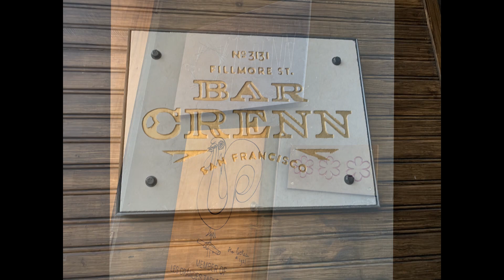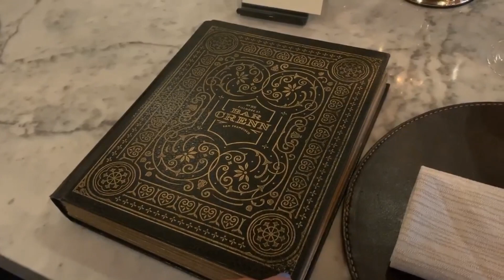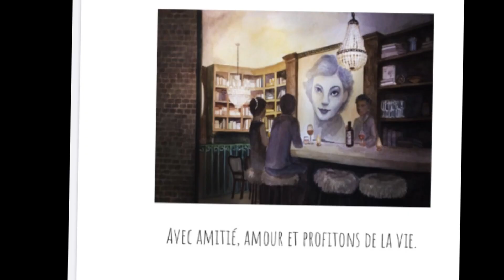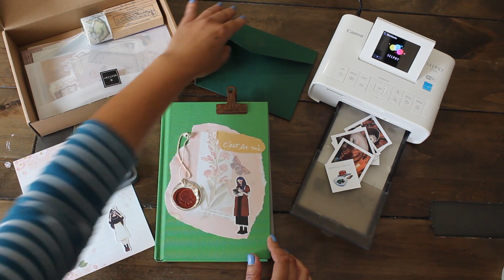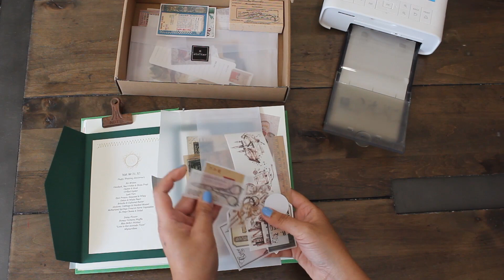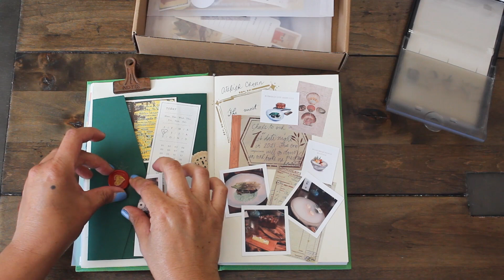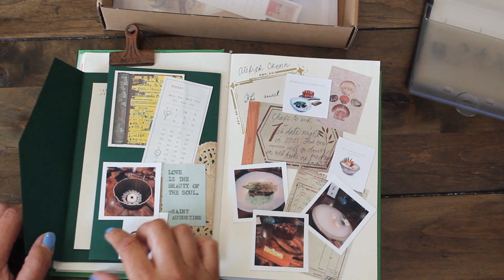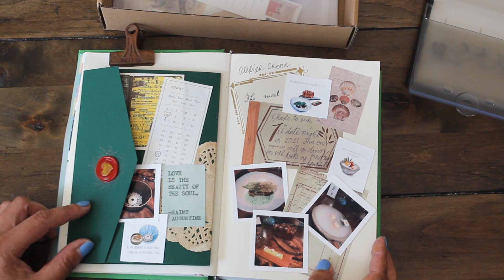JOURNAL WITH ME (using R. Atelier vintage themed kit) OUR ATELIER CRENN DINING EXPERIENCE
Hello my crafty friends! Join me for a little journaling session using R. atelier vintage box and mini vlog.